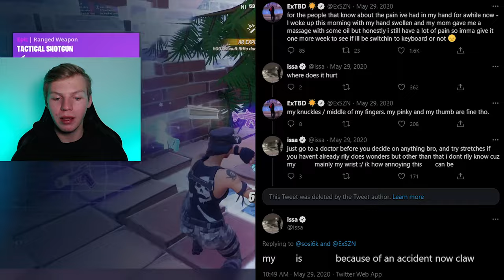Which is better: Claw Grip or Paddles?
Today I discuss if claw grip or paddles is a better option for controller players. I run through the advantages and disadvantages of either and hopefully give you an idea of which you would like to you! So, Which is better: Claw Grip or Paddles? Enjoy!

My Setup
Left Monitor
Middle monitor

Pc Specs
CPU: Intel Core i7-10700 Comet Lake 8-Core
GPU: NVIDIA ZOTAC Gaming GeForce RTX 3070 Twin Edge
RAM: 32GB
Storage: 3TB

claw fortnite game, fortnite claw vs scuf, paddles or claw fortnite, paddles fortnite gameplay, is claw or scuf better